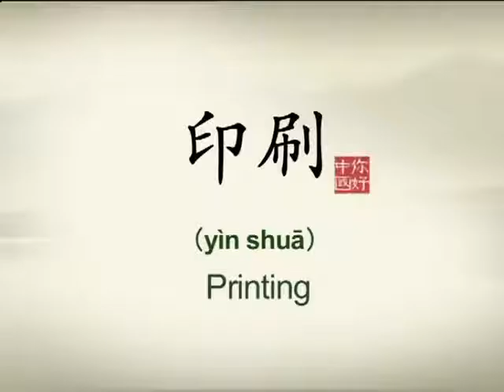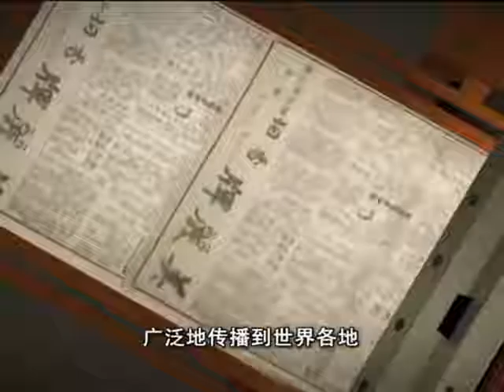Hello China Printing